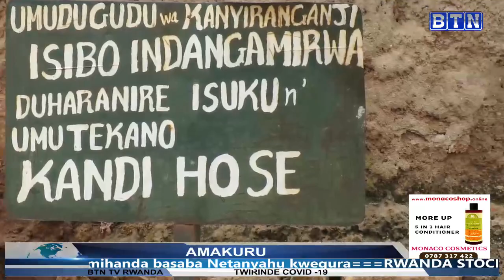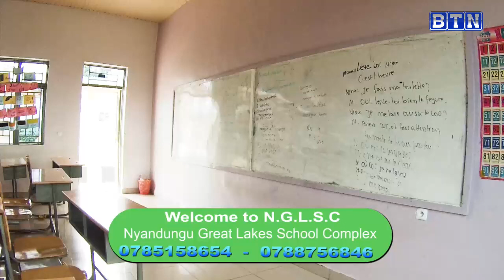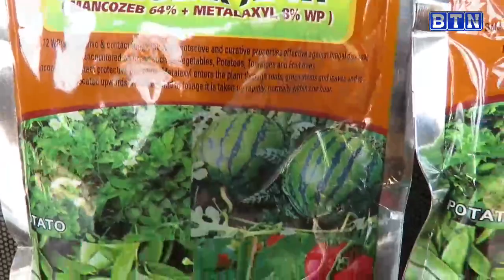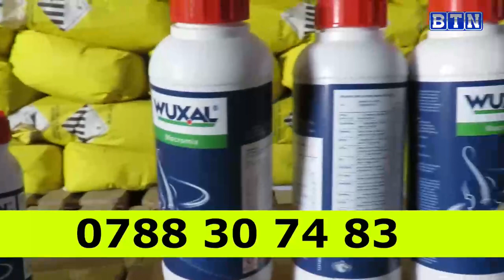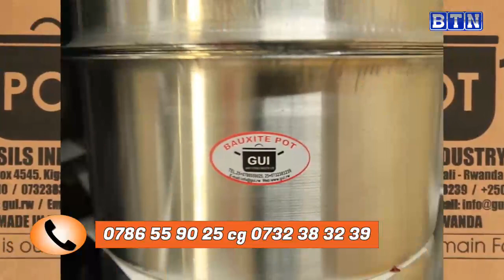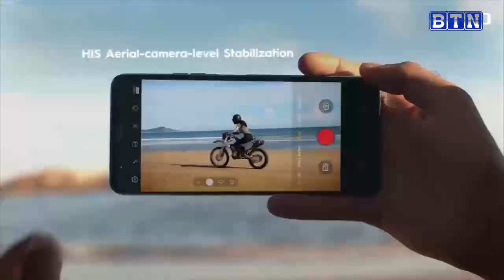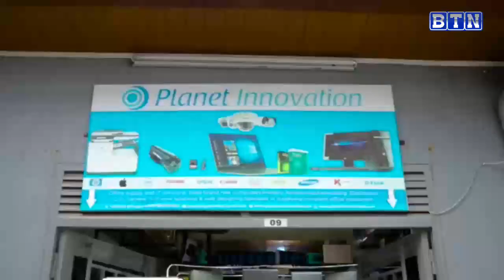AMAKURU YA SAA 18H: Nyarugenge: Mu rugo rw’umuturage hagaragaye gerenade